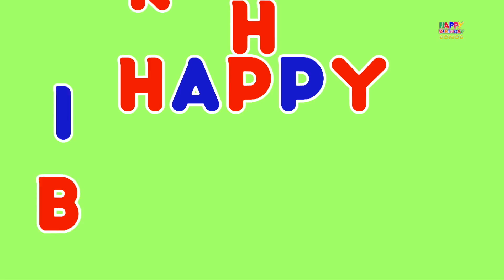Happy Birthday song | Children Songs | Nursery Rhymes for Kids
The Happy Birthday Song... What time of the year gets kids excited the most? If your answer is the time leading up to their birthday, then you’re absolutely right! Birthdays means lots of fun and excitement... Dance and play... gifts... games... Surprises...! And, we have a nursery rhyme for the occasion! The Happy Birthday Song! This rhyme for kids may not be among the classic nursery rhymes but it is important! It helps spread joy and happiness. When this music is played, for little babies it the time to blow the candles and cut the cake and hear everyone around cheering, singing and wishing them a very happy birthday! Also, its the moment that make birthdays that much more special... to collect their presents!